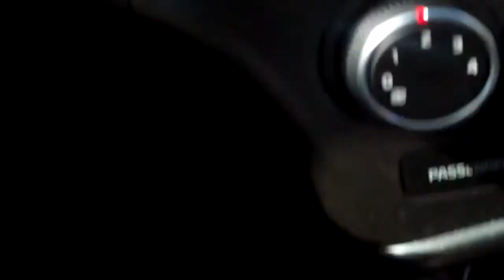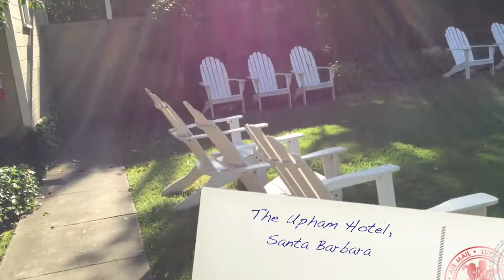On the Road 8: Beverly Hills and Santa Barbara, CA